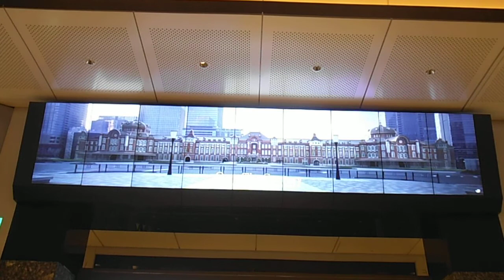DSCF8991東京駅の歴史っぽい映像20150205